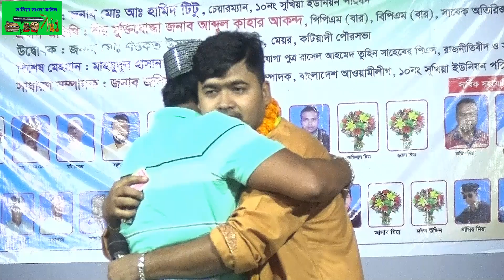বাউল জহির পাগলা,তুমি যে বল্লে ভুলে যেথে তোমাকে ভুলে যাব আমি বেবেছি।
💕আপনাদের -ভালোবাসা -আমাদের কাম্য চ্যানেল সামিয়া বাংলা বাউল !

আমাদের চ্যানেল সামিয়া বাংলা বাউল ক্যামেরায় আছেন শরিফ উদ্দিন !

এডিটিং আছেনএন এ কাঞ্চন ভূইয়া !

সার্বিক সহযোগিতা আছেন মোঃ শরিফ উদ্দিন / এমরাজ /আর ও অনেকে !

 যোগাযোগের ঠিকানাপুরান চামটা নেয়ামতপুর করিমগন্জ কিশোরগন্জ
মোবাইল’ ০১৬১২২২৯৬২৮

সকলকে ধন্যবাদ |

প্রিয় দর্শক,চ্যানেল সামিয়া বাংলা বাউল এর পক্ষ থেকে আপনাদের স্বাগত জানাচ্ছি আমি মোঃ কাঞ্চন ভুইয়া |

পরিচালক চ্যানেল সামিয়া বাংলা বাউল।আপনাদের ভালবাসা কে পুঁজি করে ইতমধ্য চ্যানেল সামিয়া বাংলা বাউল অনেক দূর আগিয়ে যাওয়ার জন্য সহযোগিতা কামনা করছি।

আমরা আপনাদের ভালোবাসার নিদর্শন স্বরূপ,ইউটিউব চ্যানেল খুলেছি ।

আশা করি আপনাদের পাশে পাবো।গাল ভরা শিরোনাম নয়,ভালো মান সম্পন্ন অনুষ্ঠান উপস্থাপন করাই আমাদের লক্ষ্য !

আশা করি আপনাদের ভালো লাগবে,আর ভালো না লাগলে গঠন মূলক সমালোচনাকরবে !

আমরা সাদরে গ্রহন করবো।আমার সোনার বাংলা,আমি তোমায় ভালবাসি !

যদি এর একটি অনুষ্ঠানও আপনাদের ভালো লাগে তবেই এই চ্যানেল এর যাত্রা সার্থক।ভালো লাগা ভিডিও গুলো অবশ্যই শেয়ার করবেন,লাইক ও কমেন্টস করতে ভুলবেন না।

আর একটি বিনীত অনুরোধ,অবশ্যই চ্যানেলটি সাবক্রাইব করবেন।

বিনীতঃমোঃ কাঞ্চন ভুইয়া |,পরিচালক,চ্যানেল সামিয়া বাংলা বাউল,!

 দেশের বাইরে  যে সকল  দর্শক রয়েছেন ,তাদের বিনোদোন  দেওয়াও "চ্যানেল  সামিয়া বাংলা বাউল !

 একটি অন্যতম সম্মানিত ভিউয়ার বন্ধরা আপনাদের সকলকে জানাই আমাদের এই ক্ষুদে চ্যানেল সামিয়া বাংলা বাউল থেকে স্বাগতম ।

এখানে আপনারা পাবেন ছোট - বড় সকল প্রকারের শিল্পীর বাউল গান।

তাছাড়া আপনি যদি আপনার এলাকার কোন প্রোগ্রাম। আমাদের চ্যানেলে প্রকাশ করতে চান তাহলে নিচের নাম্বারে যোগাযোগ করুন।

মোবাইল :- ০১৬১২২২৯৬২৮

                             *ধন্যবাদ*
💕Yours - Love - Our Desirable Channel Samia Bangla Baul!

Sharif Uddin is in our channel Samia Bangla Baul camera!

Kanchan Bhuiyan is editing!

Md. Sharif Uddin / Emraj / R and many others have overall cooperation!

 Contact Address Puran Chamta Neyamatpur Karimganj Kishoreganj
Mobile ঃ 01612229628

Dear viewers, on behalf of Channel Samia Bangla Baul, I welcome you, Md. Kanchan Bhuiyan.

Director Channel Samia Bangla Baul. In the meantime, I am seeking your cooperation to take Channel Samia Bangla Baul a long way by capitalizing on your love.

As a sign of your love, we have opened a YouTube channel.

I hope to get by your side. Our goal is to present a good quality program, not a cheeky title!

Dear viewers, we expect you to watch all our videos!

I hope you like it, and if you don't like it, make constructive criticism!

We will welcome you. My golden Bengali, I love you!

, Sort the videos of our channel with different programs of my favorite motherland.

If you like one of its programs, then the journey of this channel is successful.

Binit: Md. Kanchan Bhuiyan |, Director, Channel Samia Bangla Baul!

As a Bangladeshi citizen, we consider it our responsibility to present my country's culture and Bengali art and literature to the world.

The main topics of our channel are Baul songs, Pala songs, folk songs, Lalon songs,

We are trying our best.

 Entertain the viewers who are outside the country, "Channel Samia Bangla Baul!

 One of the most respected viewer friends, welcome to our small channel Samia Bangla Baul.

Here you will find Baul songs of all kinds of artists, big and small.

Moreover if you have any program in your area. If you want to publish on our channel, please contact the following number.